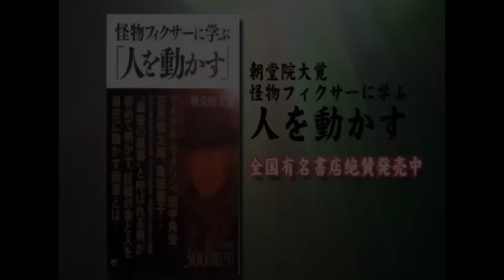アメリカ大統領選 これからの行方について チャンネル保管するため